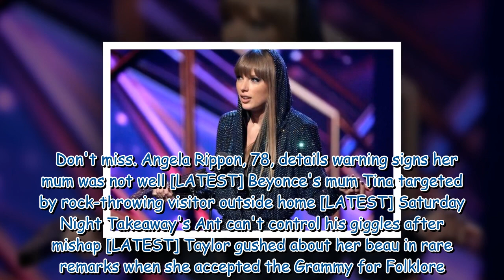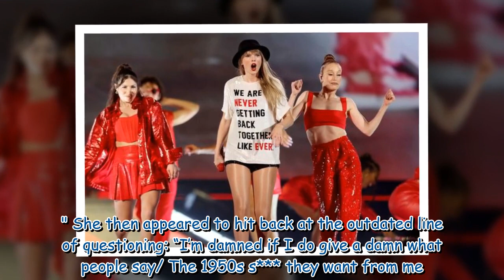Taylor Swift and Joe Alwyn 'split' after six years of dating